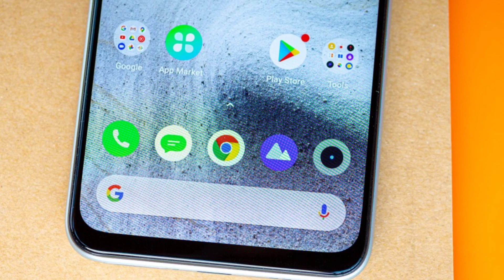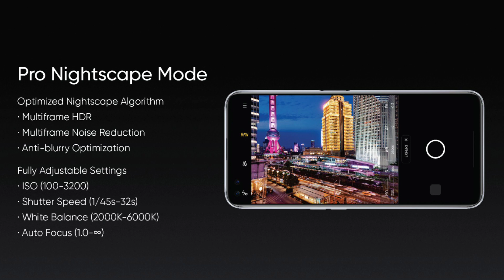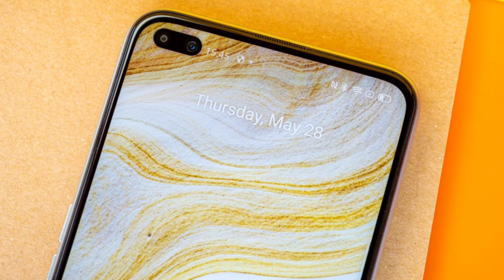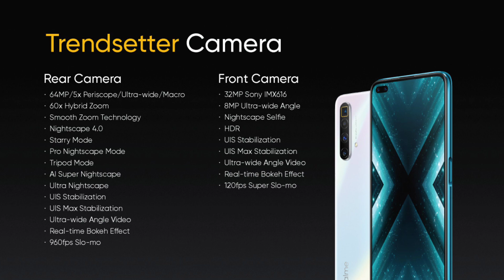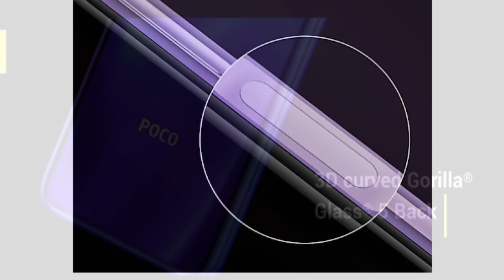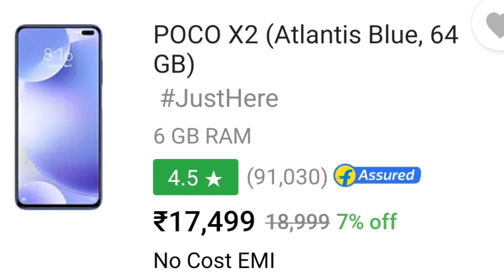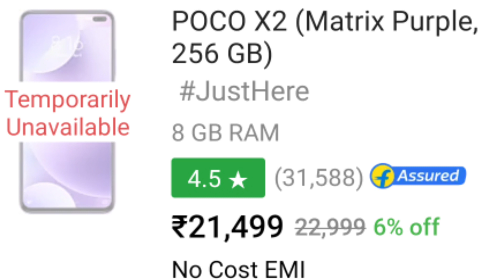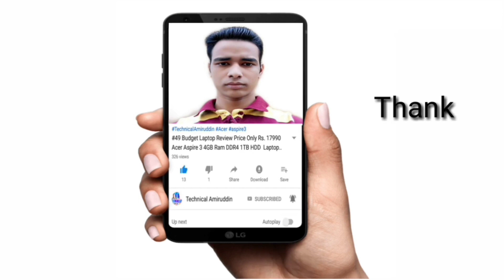Realme X3 SZ vs Poco X2 | Poco X2 vs Realme X3 Phone Full Specification Details Comparisons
Realme X3 SuperZoom vs Poco X2 | Poco X2 vs Realme X3 Phone Full Specification Details Comparisons in (Hindi)

Vivo V17 Pro Phone 👇

Vivo V15 Pro Phone 👇

Vivo U10 Phone 👇

Redmi K20 Phone 👇

Redmi K20 Pro Phone 👇

Poco F1 Phone 👇

Nokia 8.1 Phone 👇

Realme XT Phone 👇

Redmi Note 8 Pro Phone 👇

Redmi Note 8 Phone 👇

Galaxy A50 Phone 👇

Galaxy A5s Phone 👇

Galaxy M30s Phone 👇

Vivo Z1 Pro Phone 👇

Vivo S1 Phone 👇

Doston Aaj Is Video Mein Baat Kiya Realme X3 Phone vs Poco X2 Phone Ka Baare Mein.

Yeh Dono Phone Ka Full Specification Details Comparisons Kiya Hoon Is Video Mein Realme X3 vs Poco X2 Phone Ka

Realme X3 Phone Abhi Tak Launch Nahi Hua Hai
25th June 2020 Ko Launch Hone Wala Hai aur
Poco X2 Phone Launch Ho Gaya Hai

Realme X3 vs Poco X2 Phone Full Specification Details Comparisons )

Realme X3 Phone Mein 64MP Ka Quad Rear Camera Set-Up Diya Hai Aur

Poco X2 Phone Mein 64MP Ka Quad Rear Camera Set-Up Diya Hai Aur

Realme X3 Phone Mein 32MP+8MP Ka Dual Punch Hole Selfie Camera Diya Hai

Poco X2 Phone Mein
20MP+2MP Ka Dual Punch Hole Selfie Camera Diya Hai.

Realme X3 Phone Mein
Qualcomm Snapdragon 855 Plus Octa Core Processor Diya Hai Aur

Qualcomm Snapdragon 730G Plus Octa Core Processor Diya Hai.

Realme X3 Phone Mein 4200 mAh Ka Battery Diya Hai

Poco X2 Phone Mein 4,500 mAh Ka Battery Diya Hai.

Realme X3 Phone Mein 6.6 Inch Ka FHD+ IPS LCD Display Diya Hai Aur

Poco X2 Phone Mein 6.67 Inch Ka FHD+ IPS LCD Display Diya Hai.

( Realme X2 Pro Phone Price vs Realme X3 Phone Price in India )

Realme X3 Phone Ka Price Hai
 8+128GB Rs.27,999
12+356GB Rs.32,999

Poco X2 Phone Ka Price Hai
6+64GB Rs.17,499
6+128GB Rs.18,499
8+256GB Rs.21,499

Aur Doston Realme X3 vs Poco X2 Phone Ka Puri Jankari Ke Liye is Video Ko Last Tak Dekh Sakte Hai Yeh Video Main Pura Jankari Miljayega.

Xioami Poco X2 vs Realme X3 Phone ,
Realme X3 vs Poco X2 Specifications,
Realme X3 and Poco X2 Phone What's is Difference
Poco X2 vs Realme X3 Phone Spece Features Details
Which Phone is Better Poco X2 or Realme X3
Which Phone Should Buy Realme X3 or Poco X2
Realme X3 Compared to Poco X2 Phone
Poco X2 vs Realme X3 Price in India

F O L L O W